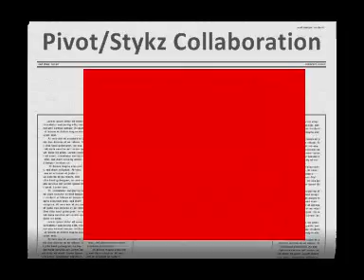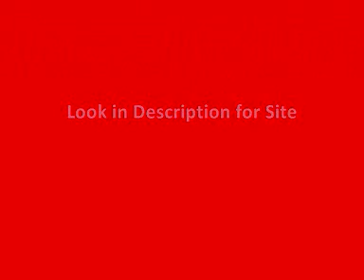Pivot/Stykz Collaboration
Quick collaboration I made...